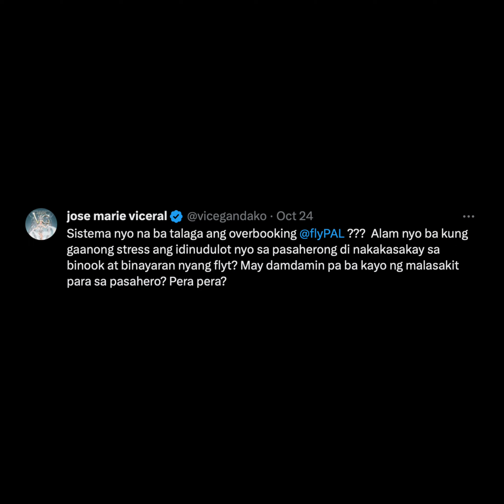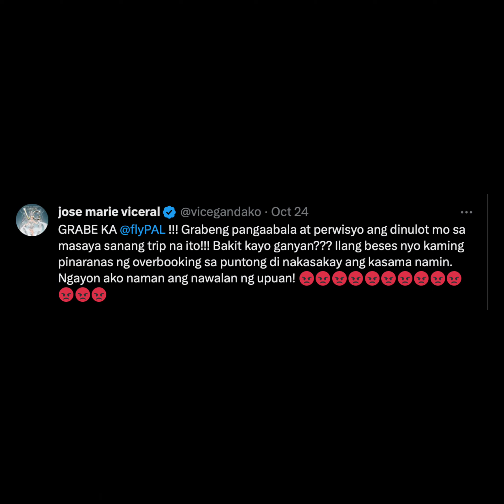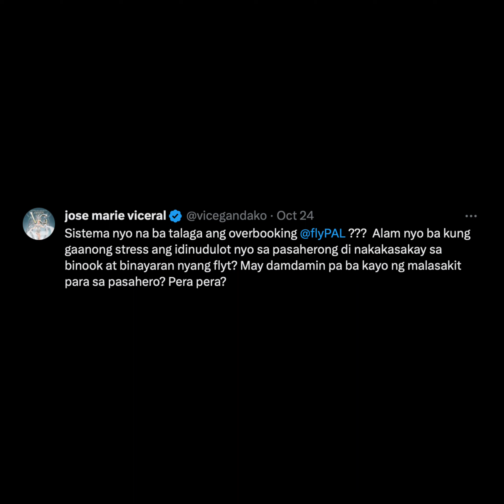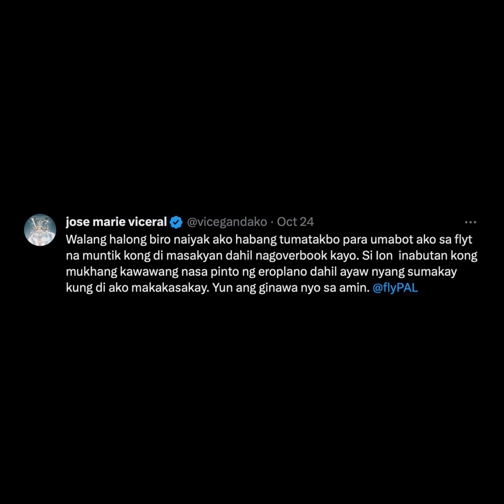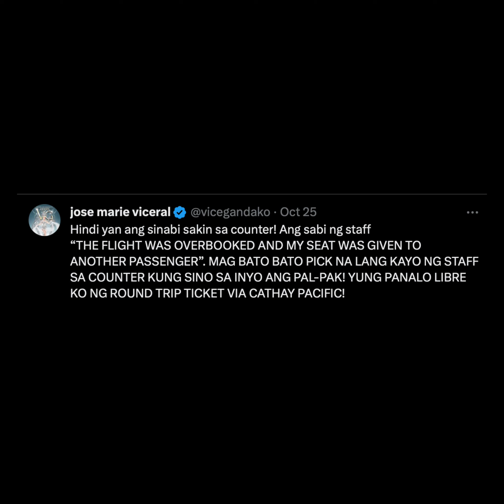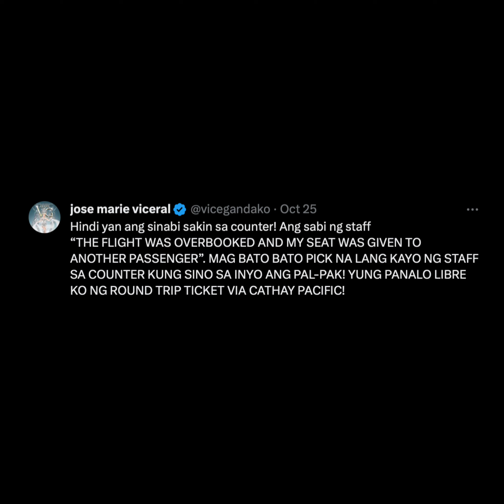Vice Ganda, sinupalpal ang Philippine Airlines PAL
Hindi napigilan ng Unkabogable Star na si Vice Ganda ang kanyang galit sa Philippine Airlines (PAL) dahil sa abala at perwisyo na idinulot umano ng airline sa sana’y masayang biyahe nila.